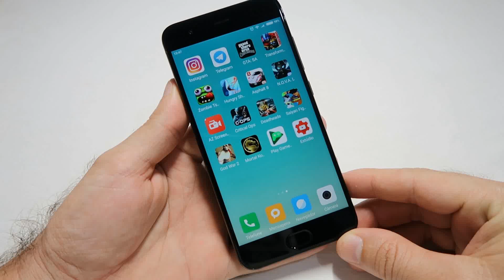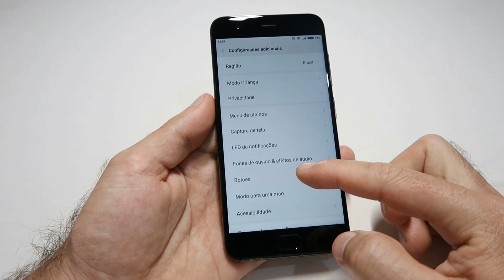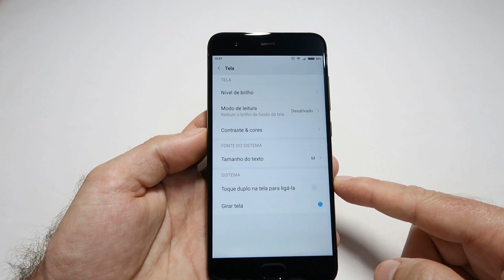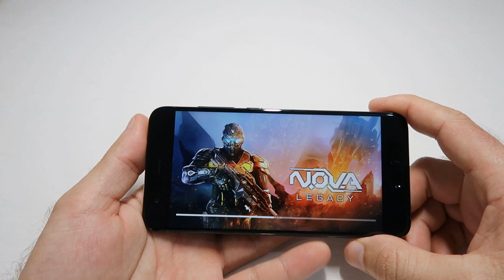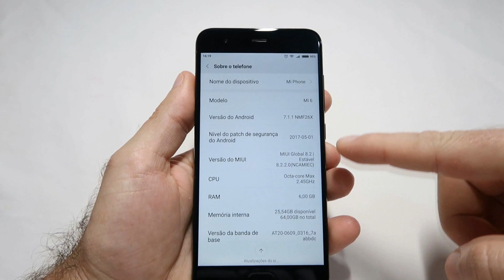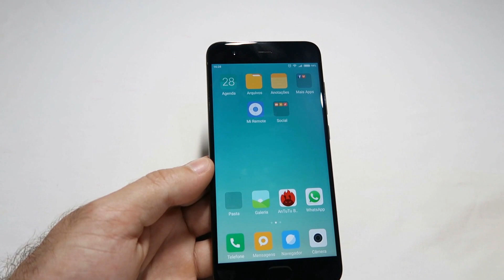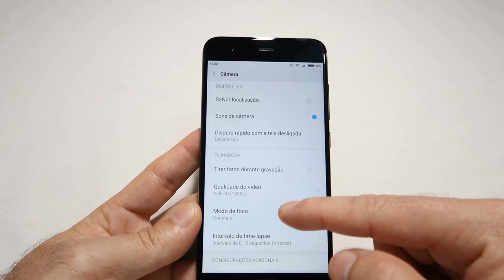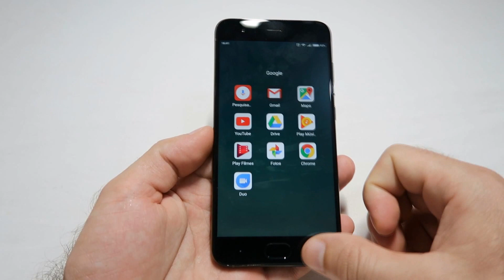Xiaomi Mi6 é bom? (Review TecnoAnalise)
Smartphone TOP! Análise Xiaomi Mi6 é bom? - Review
Onde Comprar com melhor preço:

Xiaomi Mi 6 4G Smartphone Tela 5.15 polegadas, MIUI 8, Snapdragon 835 Octa Core 2.45GHz Dual câmera12.0MP
Xiaomi Mi6 ou apenas Mi 6, esse é o smartphone mais poderoso e potente da xiaomi.
E não é atoa que muitos estão chamando ele de mais rápido que o Galaxy S8 e custa menos. Será que ele é tudo isso mesmo?
Confira a análise do xiaomi mi6 (review do mi6).

Smarphone importado da loga Gearbest, levou 30 dias para chegar e fui taxado em 209 reais, o que valeu muito a pena.

Xiaomi mi6 camera dual de 12mp, diferente do xiaomi mi5 que tem apenas uma.